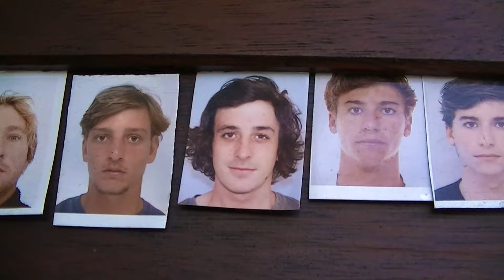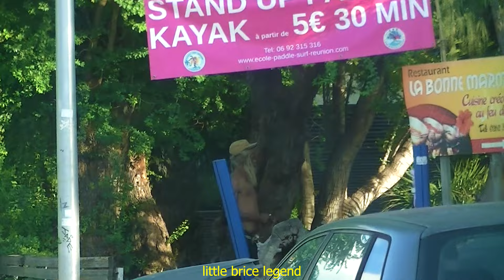POV / VLOG - SHARP REEF SUNSET NUGGZ (Lifestyle #3)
POV/vlog Surfing with the crew @macymachado @tony.rais @ilan_duchene
It's been a month with no waves BUT we found those little nuggz just for us. Full moon made a crazy low tide that day. We also got crazy colors,
thanks @tony.rais for recording bro
Hope u enjoy it guys
4:44am Merch is coming soon stay tuned
GoPro 11 mini 2,7K 100i SuperView
Location : Reunion Island
Board : Al Merrick Dumpster Diver 5'6 29L
Get your gear : Ridinbox.com / Surf shop à trois bassins 974
Sharkshield by ocean-guardian.com model FREEDOM+ Surf

0:00 Intro
3:00 Surfing

s/o tii poulet s/o ti40